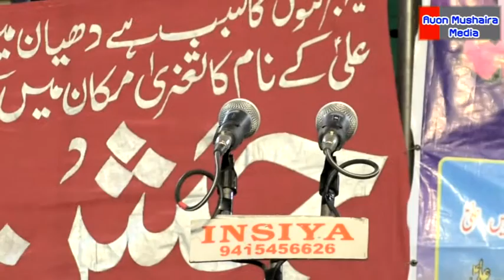MASOOM RAZA MAHFIL 2018 BELAHRI AZAMGARH